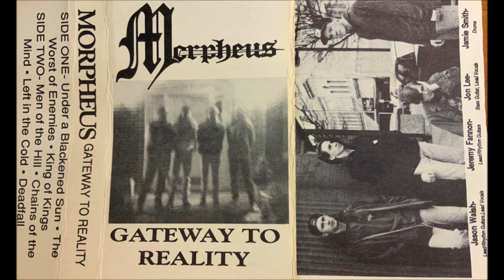Morpheus - Gateway to Reality (1993) [Tennessee Metal]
00:00 01. Under A Blackened Sun
04:24 02. The Worst of Enemies
08:26 03. King of Kings
13:11 04. Men of the Hill
17:41 05. Chains of the Mind
20:03 06. Left in the Cold
23:50 07. Deadfall

Recorded at db Gaines Digital Recording Studio, Kingsport, TN, January 1993.